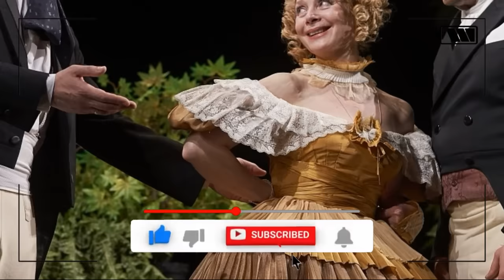Умерла Всеми Забытой..Трагическая Судьба Известной Советской Актрисы Театра и Кино Галины Беляевой